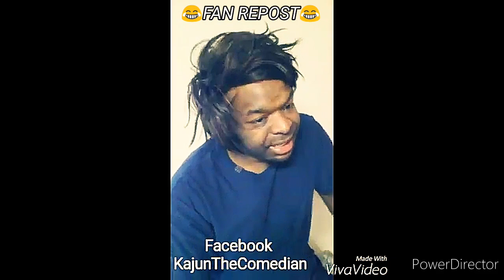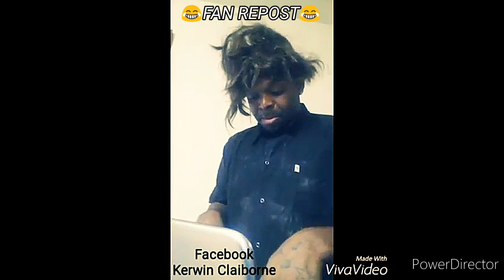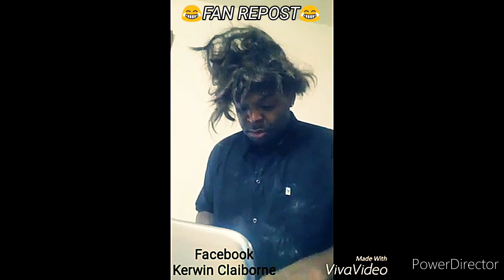Kerwin Claiborne | HILARIOUS😂😂 voiceover SKIT'S👍😂😂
"👀 I'M TRYNA SEE🙏🏾IS MY NAME kisha ON THE🎓GRADUATION📜LIST⁉️🤔"
.COMING AT YOU WITH ANOTHER ONE
THANKS FOR  ALL OF THE LOVE YOU ALL HAVE BEEN SHOWING
👀I KNOW YOU HEAR ME BIG 🐦😂😂